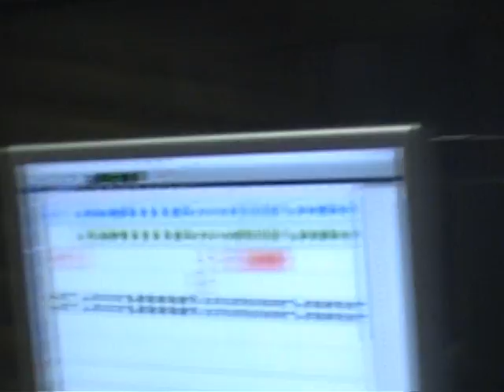el payo juan manuel enseña a la chica a decir tuyo tuyo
El payo juan manuel enseña como tiene que entonar tuyo tuyo a la chica que graba los coros.